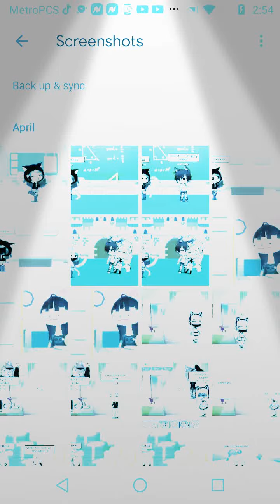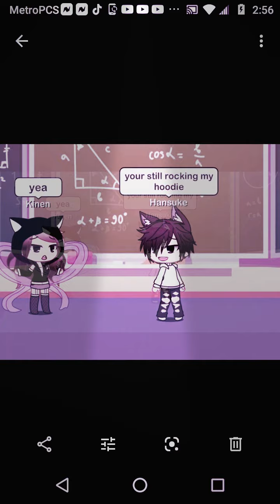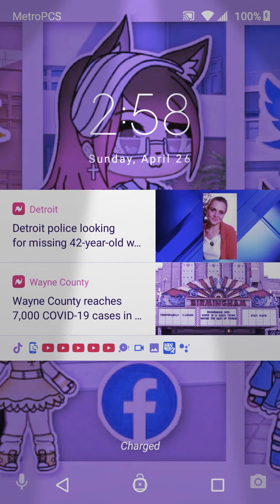Hoodie (by violet)